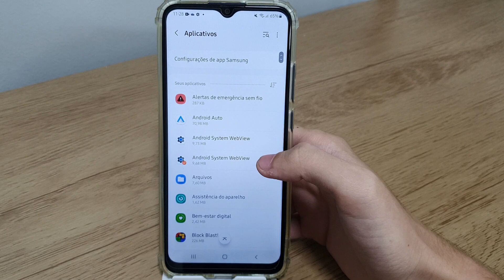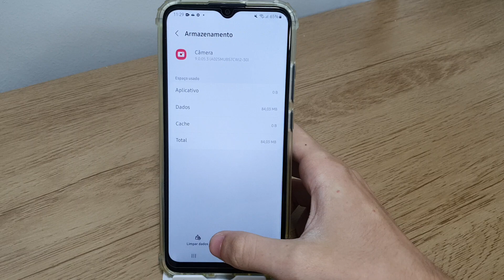Câmera do Samsung A02, A02S, M02 E M02S não está funcionando? Veja como resolver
Fala pessoal!! Nesse vídeo vou está ensinando como resolver problema da câmera do seu celular não estar funcionando.
★ LINK ONDE COMPRAR:
★Moto G60

★Contato de parcerias:
★ LINK ONDE COMPRAR:
★Moto G60